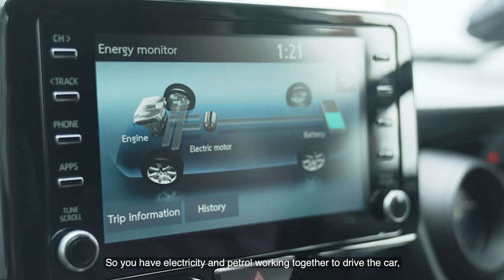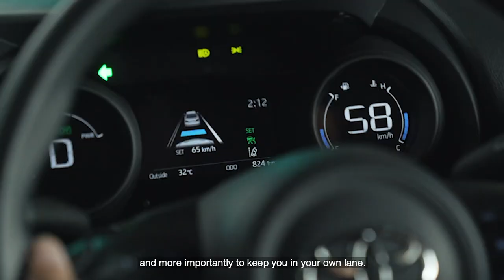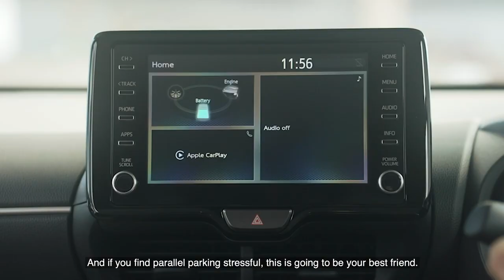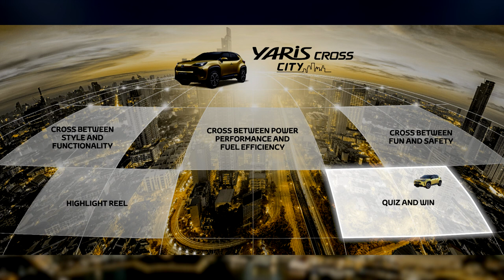Toyota Yaris Cross Digital Launch Jan 2021